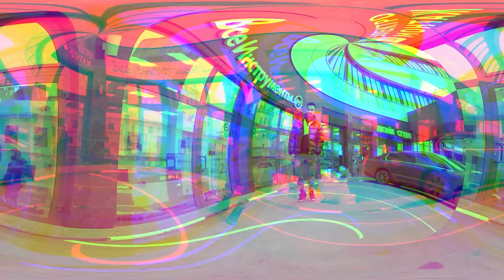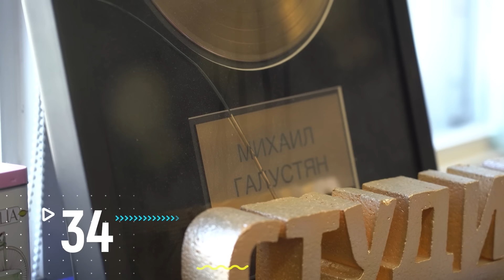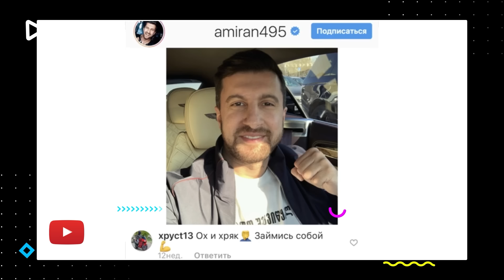Студия СОЮЗ - О закрытии шоу ИГРА, Маслякове, КВН и Суперлиге / 50 Вопросов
Покупайте Makita на ВсеИнструменты.ру с доставкой или самовывозом в любой из более чем 400х точек по всей РФ

Студия Союз - одна из самых ярких юмористических организаций - как в КВН, на Ютубе, так и в новом шоу Игра на ТНТ. В Игре Союз лидировал в борьбе за 30 млн рублей, но шоу вышло из эфира. Почему? Об этом, а также о встрече с Путиным, влиятельности Маслякова и современном юморе - в новом выпуске "50 вопросов".